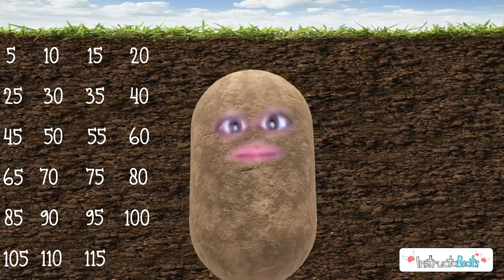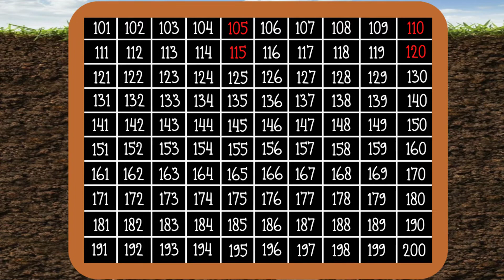Skip Count by 5s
Kindergarten and first-grade teachers! Use InstructaTato with your kids to teach counting by 5s or skip counting by 5s!